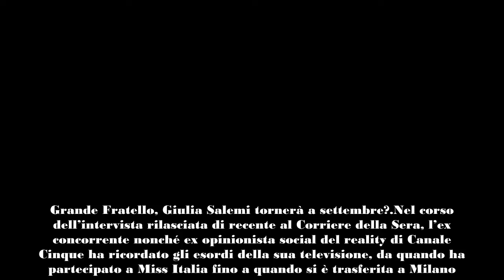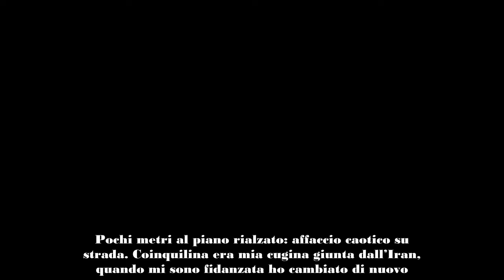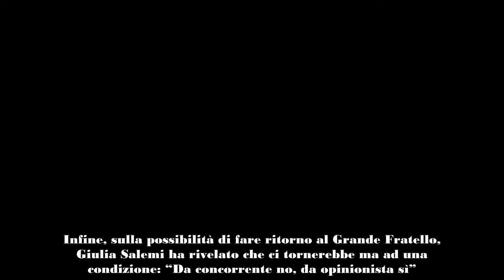Grande Fratello, Giulia Salemi torna a settembre in un ruolo inedito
In una recente intervista, l’ex opinionista del Grande Fratello Vip Giulia Salemi ha rivelato se tornerà nello studio di Canale Cinque.

Ormai anche l’ultima edizione del Grande Fratello è giunta al termine da più di un mese e il pubblico di Canale Cinque non vede l’ora di scoprire cosa riserverà la prossima che partirà a settembre. I telespettatori non stanno più nella pelle e sono curiosissimi di scoprire novità, indizi, anticipazioni, cast e tutto quello che c’è da sapere prima del debutto della nuova stagione del reality condotto da Alfonso Signorini.